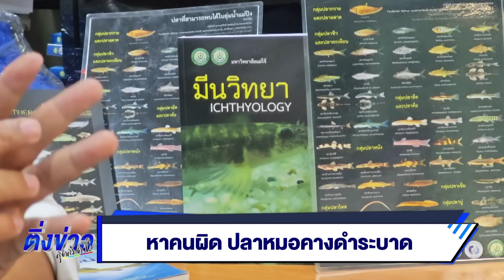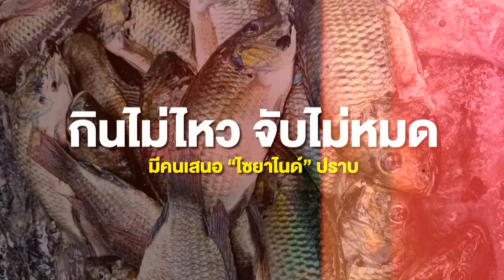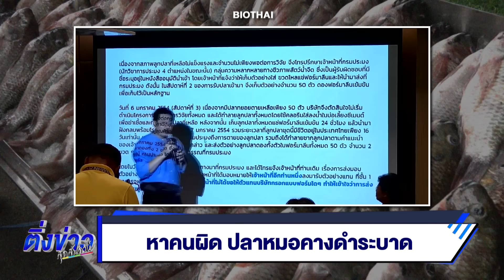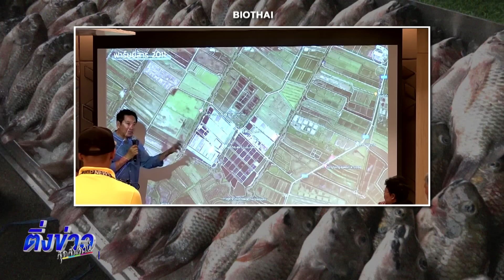หาคนผิด ปลาหมอคางดำระบาด | ติ่งข่าวสุดสัปดาห์ | 28 ก.ค. 67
ปลาหมอคางดำ ที่ชาวบ้านช่วยกันจับ ช่วยกันกินเท่าไหร่ก็ไม่หมดเสียที
งานนี้พี่กะพงขาวก็คงไม่ไหว จนมีคนแนะนำให้ใช้ไซยาไนด์กันแล้ว
ถึงเวลาหาคนผิดได้หรือยัง กับปลาหมอคางดำที่ระบาดไปทั่วจนถึงทะเล